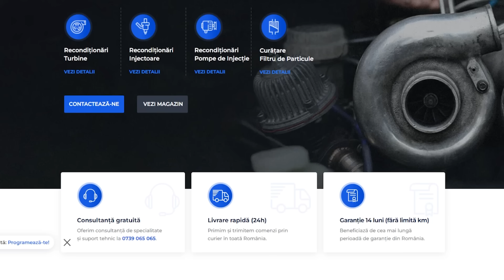PIESE SCUMPE: OE, Aftermarket sau Recondiționare?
Recondiționare TURBO/DPF/INJECTOARE - TURBO DOCTOR IAȘI - 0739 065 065 - Menționează 99VEHICLES și primești pe loc o reducere de până la 50 lei.

Intră aici sau folosește codul "99vehicles" la checkout si primesti o reducere de 20% pe carVertical.

Chapters:

00:00 - Intro
01:30 - Cost After-Market
02:45 - Cost Original
03:20 - Cost Recondițonat
05:10 - Comparație
06:00 - Cost Reprezentanță
06:17 - Cost BMW X3
12:15 - Outro